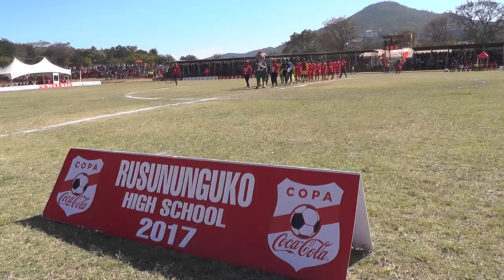10 BOYS RUSUNUNGUKO STUN PFUPAJENA IN COPA COCA-COLA FINAL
RUSUNUNGUKO WIN COPA COCA-COLA WITH10 PLAYERS AND NO SUB